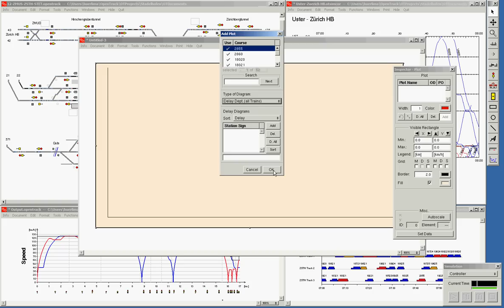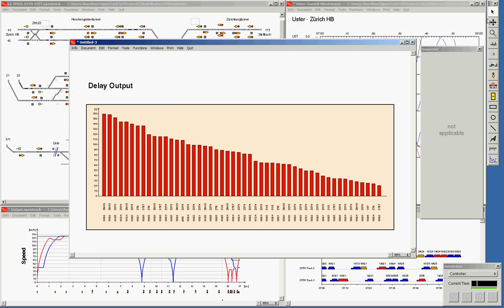OpenTrack - Simulation of Railway Networks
Impression of the animation features of an OpenTrack project.